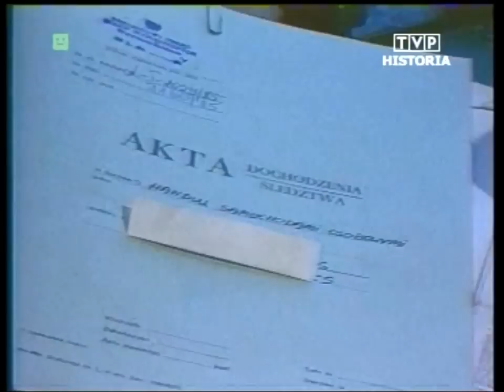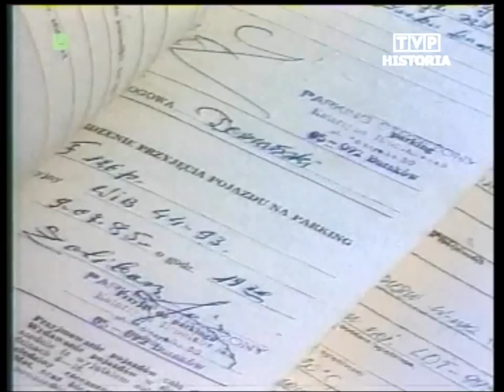PRL 1985 Żniwa Płock kombajny. FSM 2 miliony aut. Spekulanci